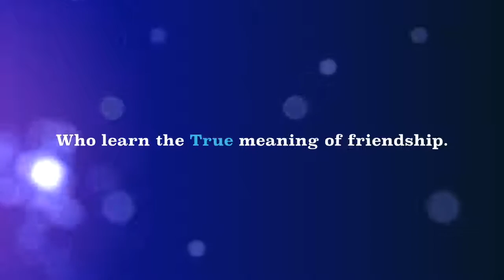Iris recommends "The Unwanteds"